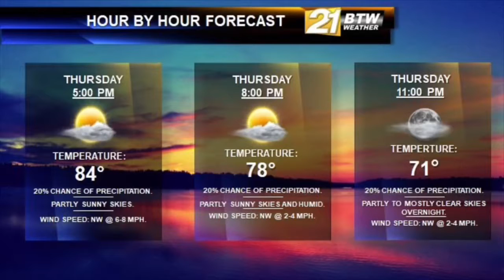BTW21Weather video forecast for Thursday, August 9, 2018.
A sunny and cooler afternoon is on tap, with a mix of sun and clouds.